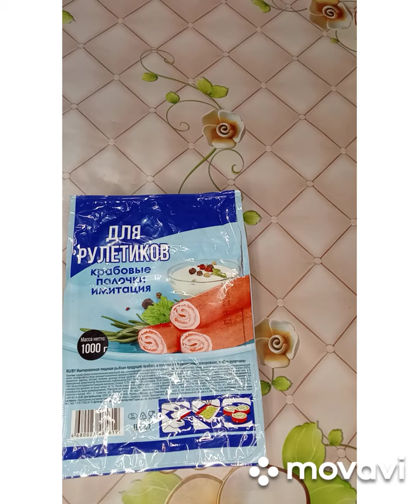Крабовые палочки рулетики. "Роллы" Новый год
Крабовые палочки куплены в "Светофоре". Изготовлены в Прибалтике. Заодно приготовим быстро